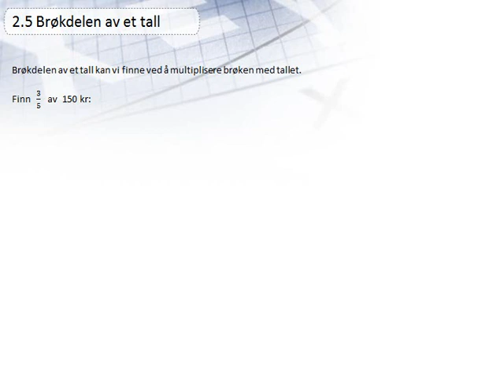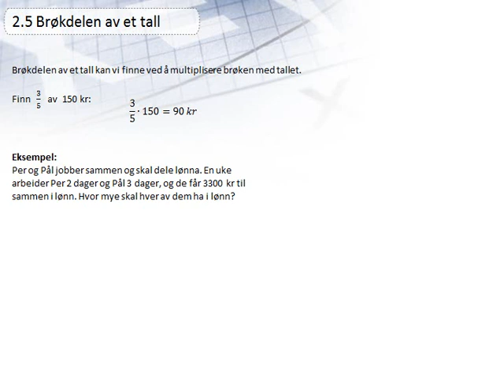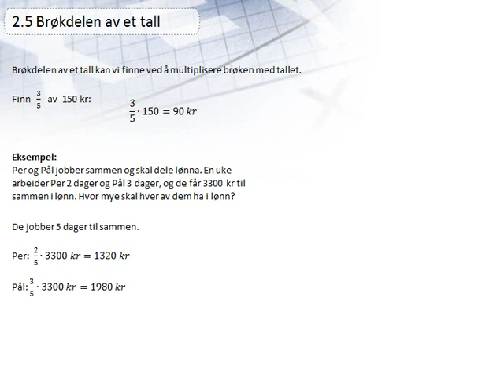2.5 Brøkdelen av et tall